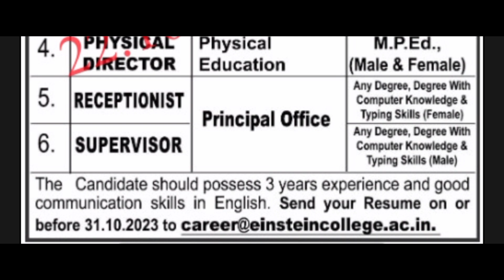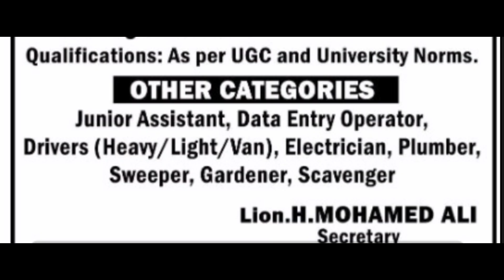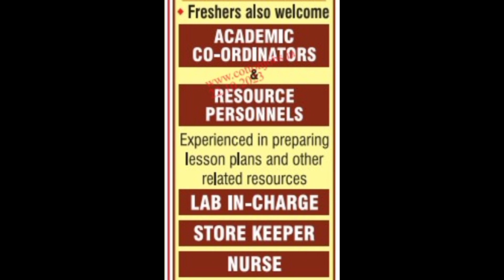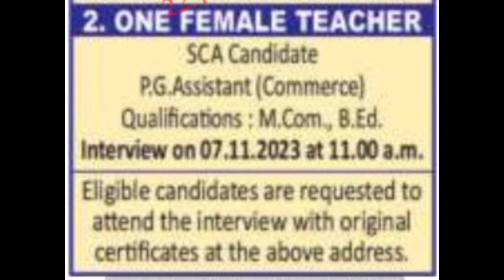ஆசிரியர் மற்றும் பணியாளர்களுக்கான வேலை வாய்ப்புகள் | இதோ உங்களுக்காக | Oct 23, 2023